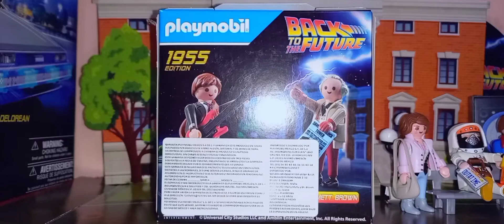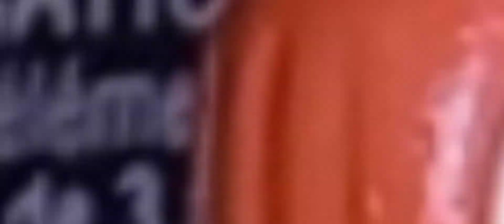Playmobil 70459, Marty McFly y Dr. Emmet Brown, BACK TO THE FUTURE